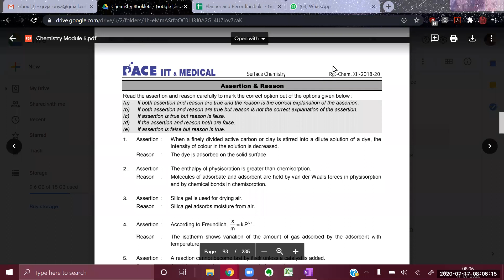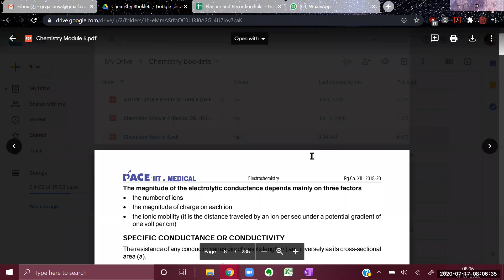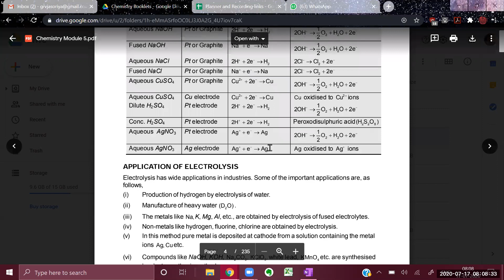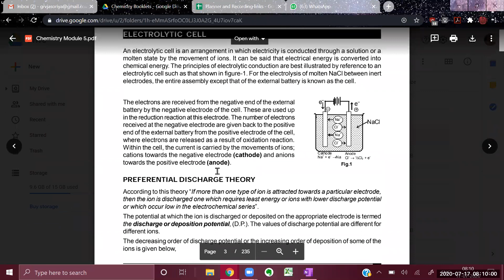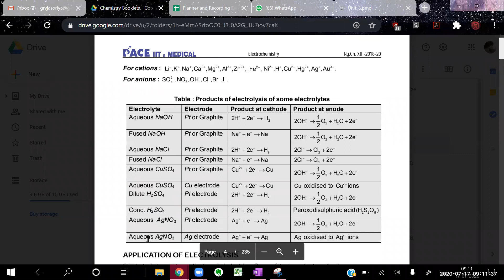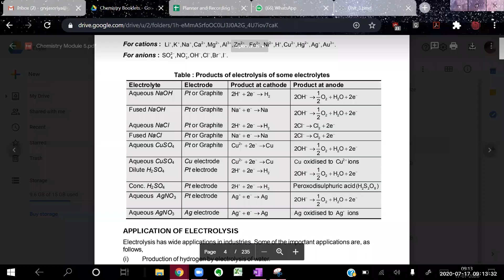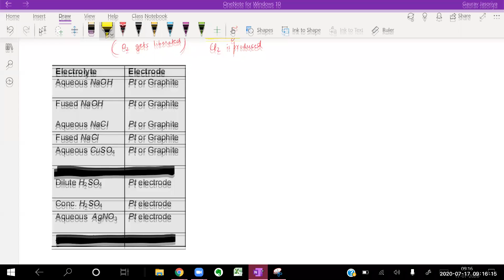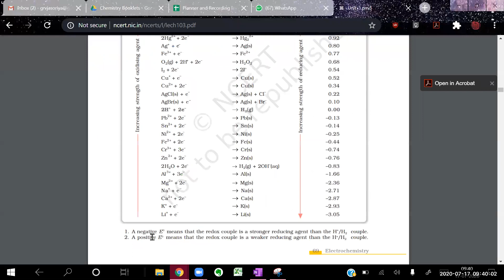Electrochemistry - Lec 8 - OVPGS Med - GJCH (July 17, 2020)